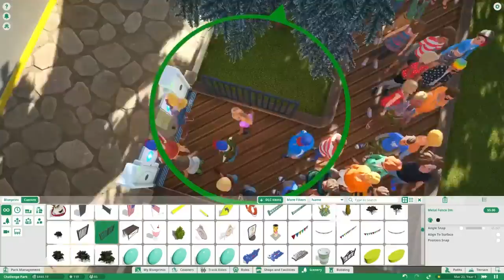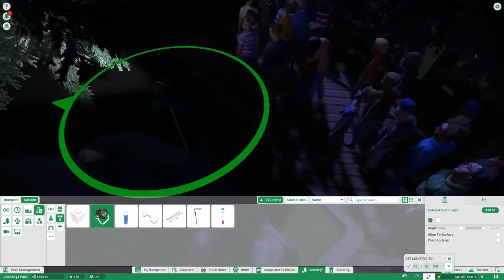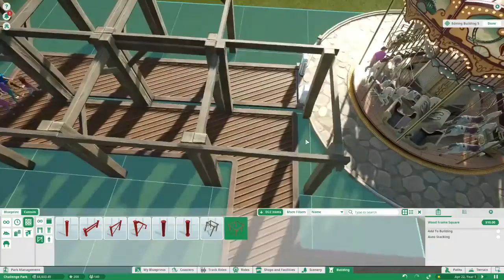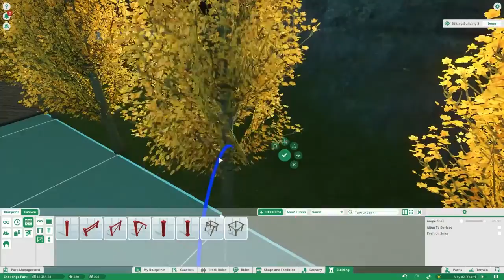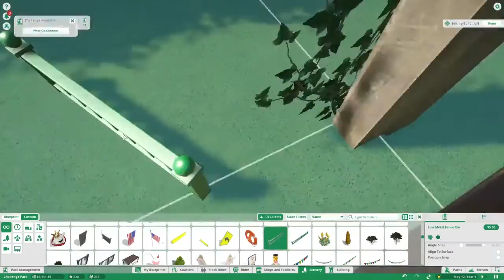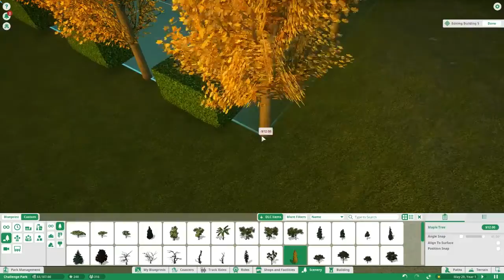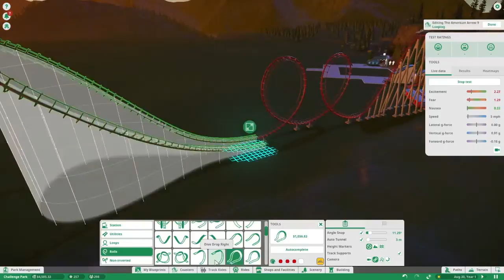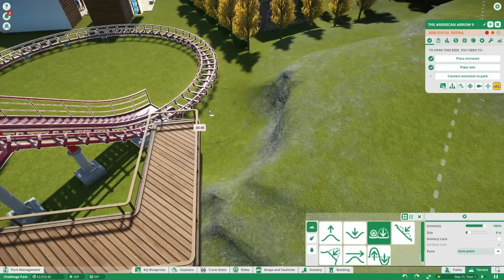Planet Coaster Challenge Mode Time Lapse (Hard)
Enjoy this time lapse of Planet Coaster.